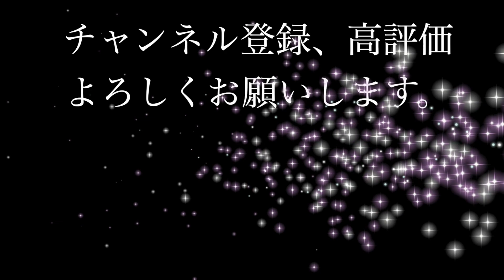【シェルティ】残り物でおやつを作る【フランス田舎暮らし🇫🇷】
今日はとても美味しいおやつを食べました。小豆クリームのロールケーキです。砂糖の分量を間違えて美味しくなかったアンコとワッフルにかけて食べた生クリームが残っていたのですが、その残り物を使って驚くほど美味しいロールケーキを妻が作ってくれました。オルソンにもちょっとだけあげました。

BGM
「In Perfect Hamony」
Taichi YOKOYAMA

「Under the Brazilian Sun」
Taichi YOKOYAMA

「himatubusi」
Narr

「Across the Savannah」
Aaron Kenny